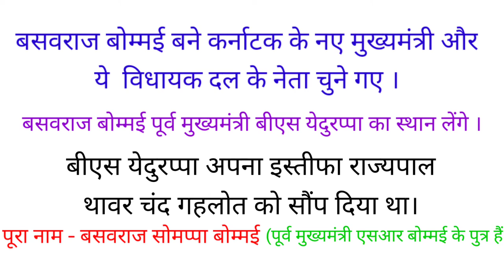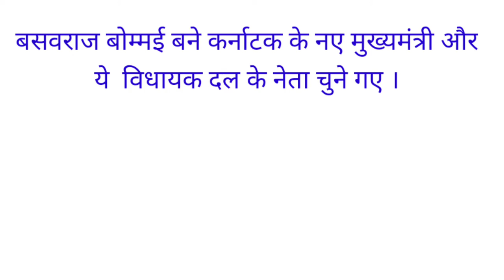कर्नाटक के नए मुख्यमंत्री बसवराज बोम्मई बसवराज बोम्मई NEW CM सीएम of karnataka Bawasraj Bommai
कर्नाटक के नए मुख्यमंत्री बसवराज बोम्मई न्यू चीफ मिनिस्टर ऑफ कर्नाटक बसवराज बोम्मई
कर्नाटक के नए मुख्यमंत्री बसवराज बोम्मई बने,
बसवराज बोम्मई विधायक दल के नेता बने
बसवराज बोम्मई कर्नाटक के नए मुख्यमंत्री चुने गए।
BASAWARAJ BOMMAI KARNATAKA'S NEW CHEIF MINISTER
BASAWRAJ BOMMAI

basawrajbommai basawrajbommai karnataka#cmofkarnatakBASAWRAJ BOMMAI